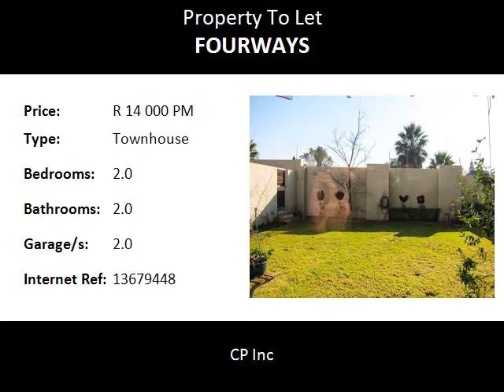2.0 Bedroom Townhouse To Let in Fourways, Sandton, South Africa for ZAR R 14 000 Per Month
Bedrooms: 2.0
Bathrooms: 2.0
Garages: 2.0
Price: R 14 000 Per Month

Property Description:

Fourways 2 Bedroom Town House With Pet Friendly Garden:

2 Bedroom, 2 Bathroom, Loft Townhouse. Located in: Aquila, Roos Street, Fourways. Available: 1 October. Keeping of small pets with Owners approval only and subject to Body Corporate Rules. Spacious bedrooms with built in cupboards. Main Bedroom en suite with modern finishes and Shower only, 2nd bathroom with bath only. Spacious kitchen area leading into dining area/lounge. Spacious loft area with tiled floors and large roof terrace. Modern kitchen can accommodate 2 under counter appliances and single fridge/freezer combo. Large garden area - maintained (lawn only) by body corporate at no extra charge. Two covered carports. Complex Features: 24 hour security with guards at gate and 24 hour patrolling. Very modern complex. Numerous amenities within the complex. Situated in the heart of Fourways, walking distance from the soon-to-be renovated Fourways Mall district. Close to Fourways Life Hospital, Cedar Square, Monte Casino.

Key Property Features:

2
Bedrooms

2
Bathrooms

2

Covered Parkings
1

Dining Areas

1
En-suite

1
Lounges

2
Storeys

Access Gate

Balcony
BIC

Club House

Electric Fencing

Garden

Intercom

Kitchen

Patio

Pet Friendly

Security Post

Tennis Court

Water Included

Food and Entertainment:

Scooters0.11km
Meihua Chinese0.11km
Salaam Bombay0.12km
Continental Cafe0.13km
Chicken Licken1.15km
Spur1.23km
McDonald's1.25km
Mugg & Bean1.30km
News Cafe1.34km
Crema1.35km
KFC1.39km
Fournos Bakery1.40km
Wimpy1.53km
Botteg1.58km
Piatto1.97km
Candeia1.97km

Shopping:

Standard0.13km
Nedbank0.13km
Absa0.14km
Standard1.35km
Absa1.38km

Education:

Witkoppen Combined Farm School1.25km
Dainfern College1.55km
Crawford Fourways Preparatory1.70km

Area:
Sandton, Fourways